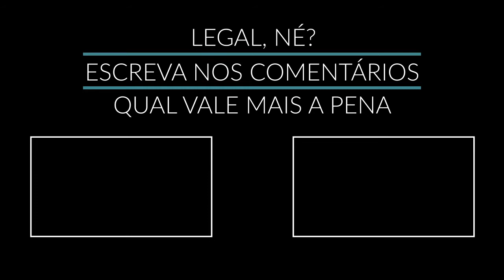Quantum Go2 vs J2 Prime TV (Comparativo)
Qual vale mais a pena? O Quantum Go2 ou o Samsung Galaxy J2 Prime TV?

(J2 Prime)